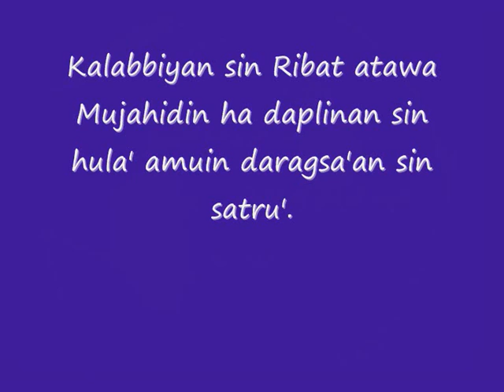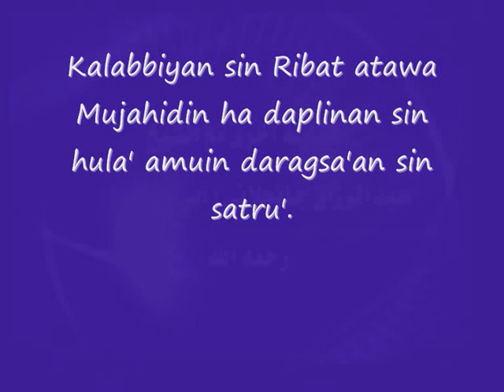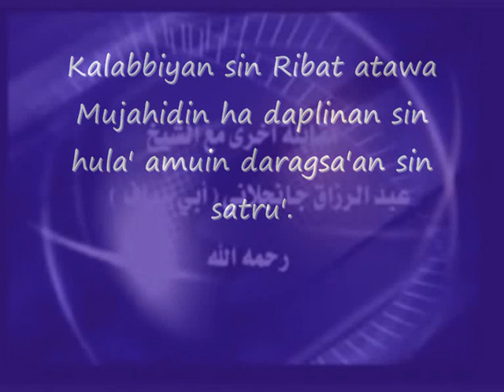Kalabbiyan sin Ribat. part. 4/5.wmv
kalabbiyan sin Ribat atawa mujahidin ha daplinan sin hula amuin daragsaan sin satru'. part. 4/5.